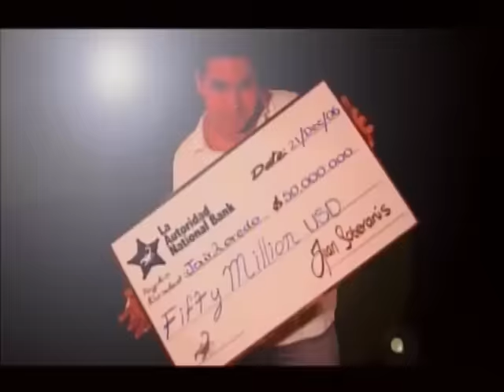La Autoridad De La Sierra - Te Me Vas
Music video by La Autoridad De La Sierra performing Te Me Vas.